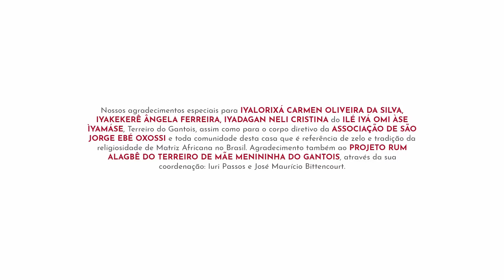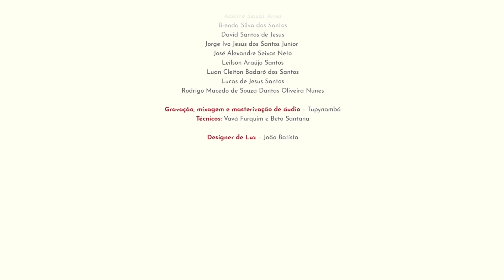OsBATALÁ – Orquestra Sinfônica da Bahia convida Rum Alagbê, Márcia Short e Lazzo Matumbi